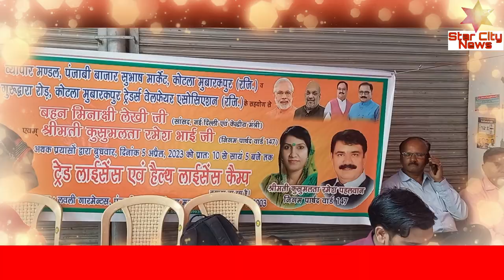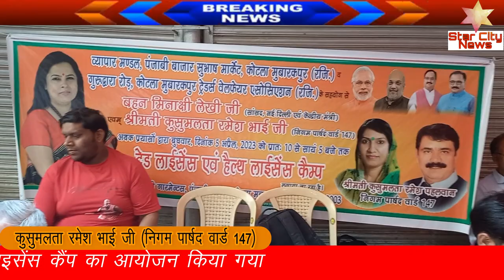ट्रेड लाइसेंस एवं हेल्थ लाइसेंस कैंप का आयोजन | व्यापार मंडल... star city news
व्यापार मंडल, पंजाबी बाजार सुभाष मार्केट, कोटला मुबारकपुर (रजि.) के सहयोग से मीनाक्षी लेखी जी (सांसद नई दिल्ली एवं केंद्रीय मंत्री) कुसुमलता रमेश भाई जी (निगम पार्षद वार्ड 147) द्वारा ट्रेड लाइसेंस एवं हेल्थ लाइसेंस कैंप का आयोजन किया गया